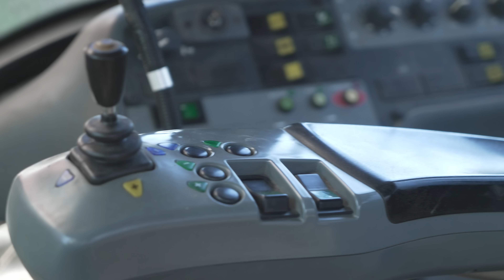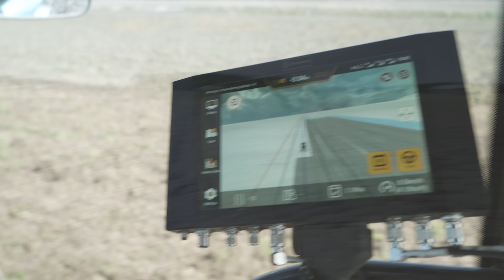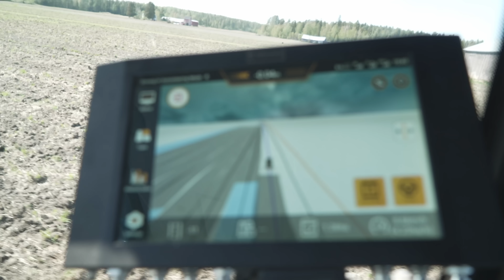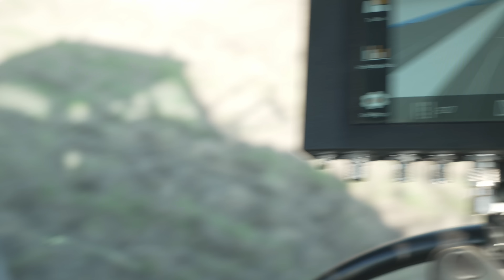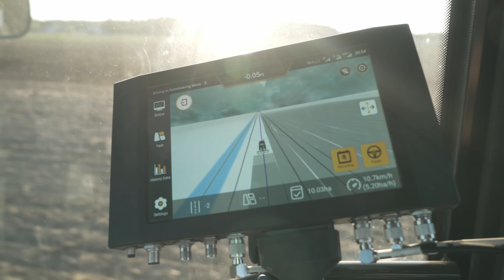Muokatahan ei urakalla vaan PORUKALLA Astronaute-herneelle pohojia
Tällä videolla VLOG tyylistä kuvailua muokkauspäivästä. (Ei my day mut jotain kuitenkin)
Äestystä samalla pellolla kuin lautasmuokataan. Iskän kans sinisil traktoreil samal pellolla siis!

💌FANIPOSTI OSOITETIEDOT ---
Miika Soini
Poste restante
61550 Orismala

👕FANITUOTTEITA!!! ---
(Paikka hakusessa...)